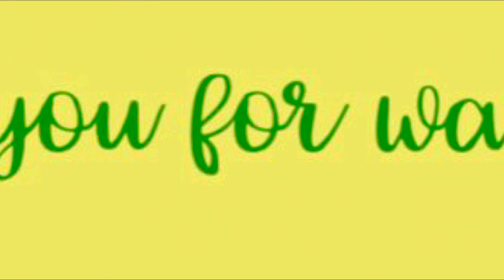Gift Idea 🎁 2 Pack Wireless Charger compatible with iPhone 14, Samsung Galaxy & more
- Gift Idea 2 Pack Wireless Charger compatible with iPhone 14/14 Plus/13 Pro/ 14 Pro Max/13/13 Mini./ SE 2022/12/11/X, Samsung
galaxy S22/S21, Airpods Pro2 (No AC Adapter)